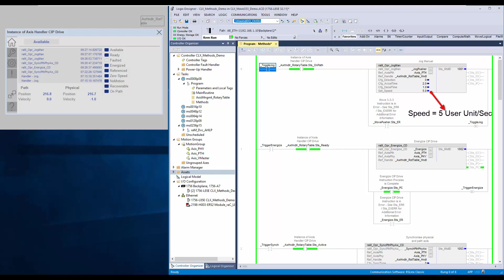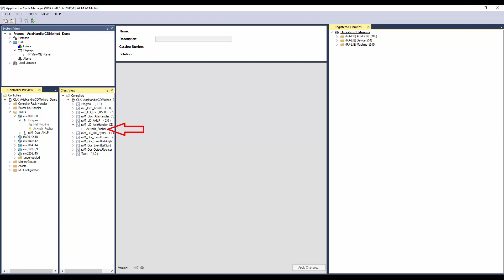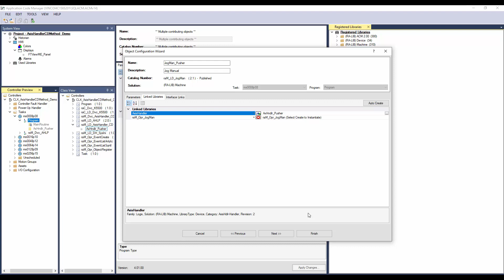Machine Builder Libraries - Axis Handler Method: Axis Manual Jog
The instruction used to Jog and Stop an axis for easy handling during maintenance and manual operation. Used along with Axis Handler.